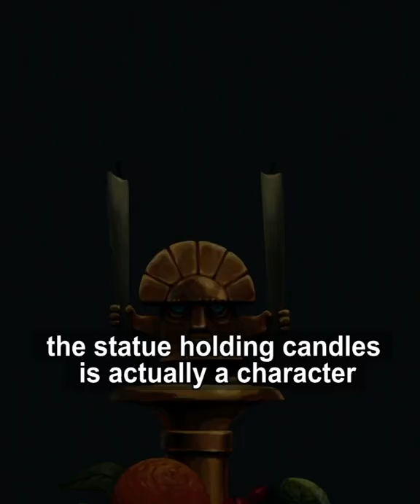Did You Know That In The Emperor's New Groove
Did you know that In The Emperor's New Groove, the statue holding candles is actually a character that was cut from the movie. He was named Huaca, and he was a talking talisman that was an advisor to the emperor.